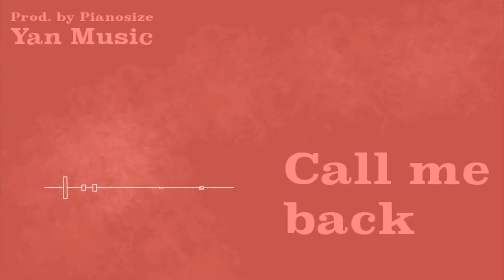Jann Winnig - Call me back (Visualizer)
PRODUCED BY APHID

A APHID RECORDS PRODUCTION